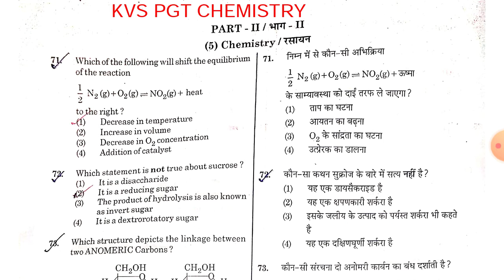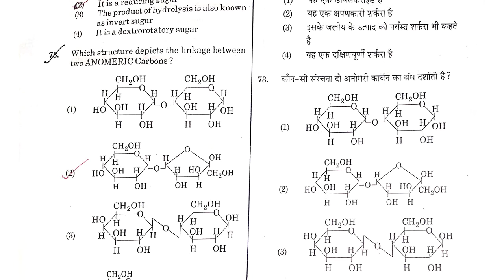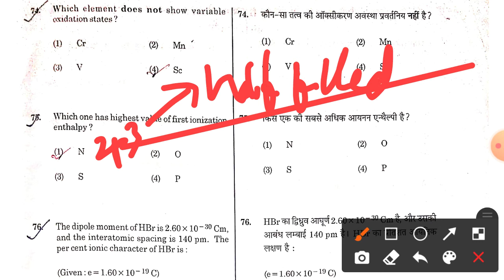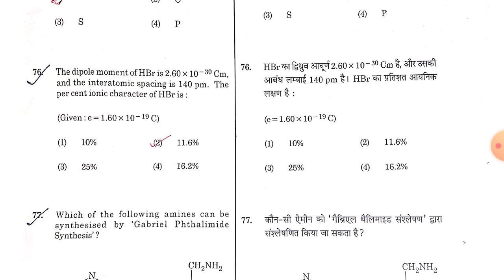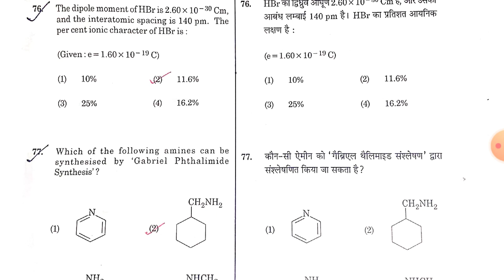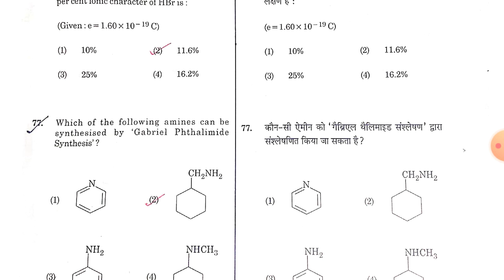KVS PGT CHEMISTRY 2018 Question Paper/Previous Year Question Paper/Chemistry Questions/KVS PGT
Hello Everyone!!

In this video we will discuss about the KVS PGT CHEMISTRY 2018 Question Paper.In this video we will discuss about the Chemistry Question KVS PGT.